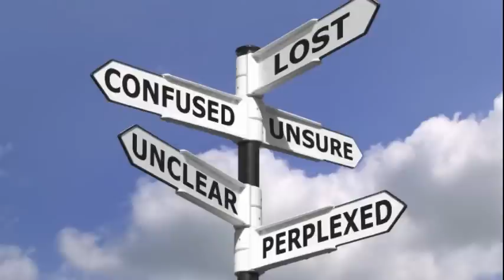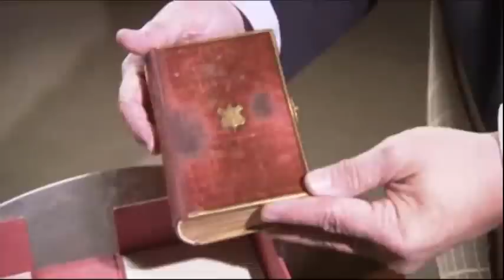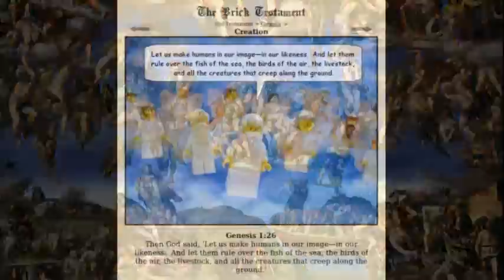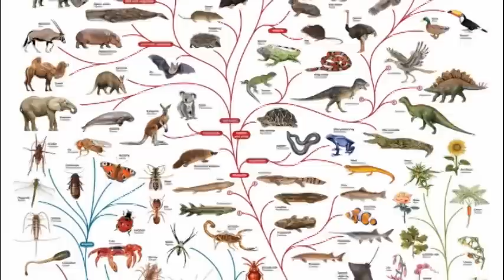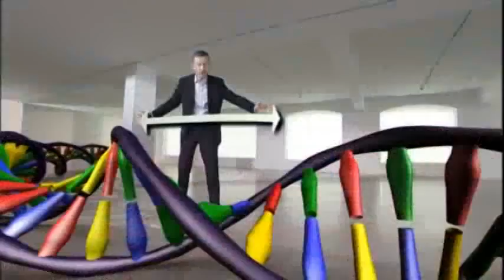What would an Honest (Young Earth) Creationist be like? Part 2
My imaginary twin brother, Brian, returns for a second attempt at converting you heathen sinners into young earth creationists - just like him!